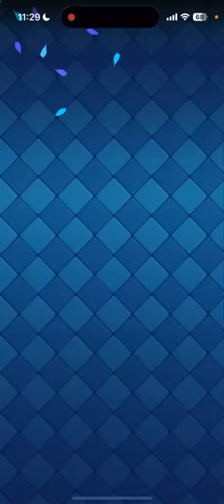【クラロワ】このデッキが大嫌いです...